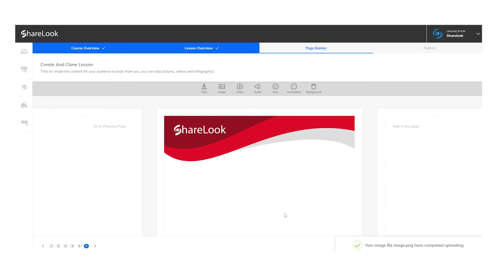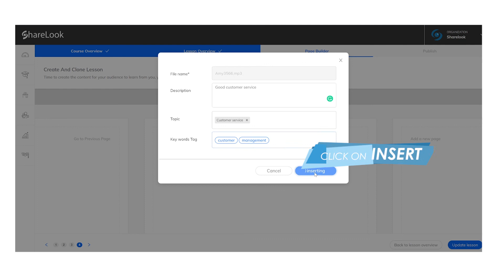How to Add Audio